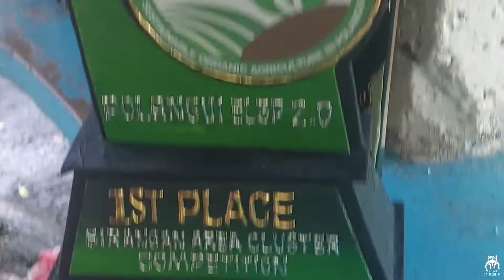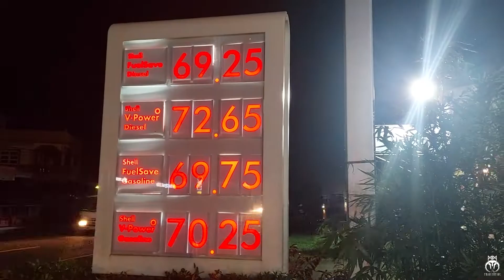MAGMURUMUS (Official Music Video)